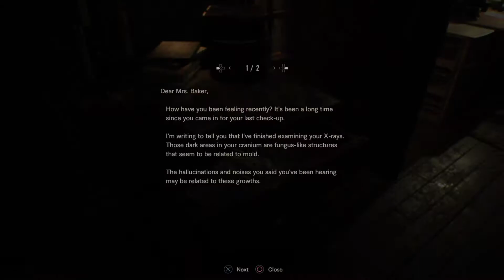Resident Evil 7 Walkthrough Part 3 - Jack Baker | No Commentary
Resident Evil 7: Biohazard is a survival horror game developed and published by Capcom, released in January 2017 for Windows, PlayStation 4, and Xbox One, and in May 2018 for the Nintendo Switch in Japan. Diverging from the more action-oriented Resident Evil 5 and Resident Evil 6, Resident Evil 7 returns to the franchise's survival horror roots, emphasizing exploration. The player controls Ethan Winters as he searches for his wife in a derelict plantation occupied by a cannibal family, solving puzzles and fighting enemies. It is the first main series game to use a first-person view.

Resident Evil 7 is the first full-length game to use Capcom's in-house RE Engine. The development was led by Koshi Nakanishi, director of the 2012 Nintendo 3DS game Resident Evil: Revelations. It was presented as a virtual reality demo, Kitchen, a year prior to its announcement at E3 2016, and supports the PlayStation VR headset.

Resident Evil 7: Biohazard is set in mid-2017 somewhere in the southern United States, where there have been reports of "ghosts" sighted around the bayou of the town, Dulvey. The game proper takes place after the events of Beginning Hour, which ended with the murder of a three-man TV crew by the infected Baker family members Jack and Mia. It features a new protagonist named Ethan Winters, a civilian who offers fewer combat skills than most previous Resident Evil protagonists. Ethan is searching for his missing wife, Mia, which leads him to a derelict plantation mansion, home of the Baker family.